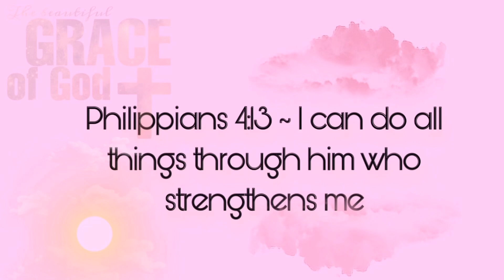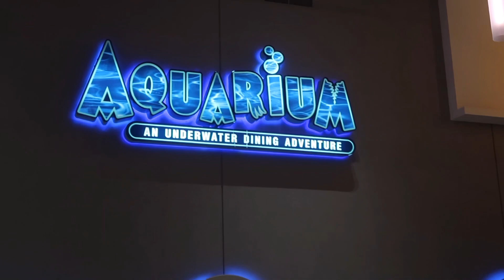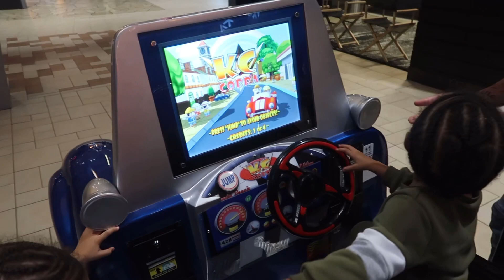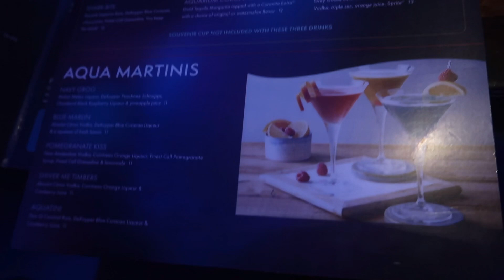AQUARIUM RESTAURANT NASHVILLE TN (Family night ✨)